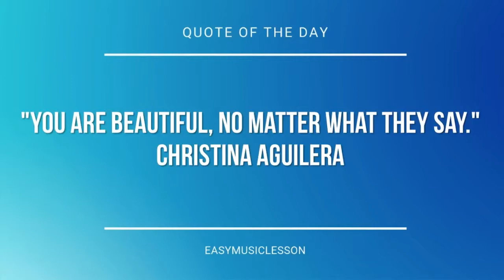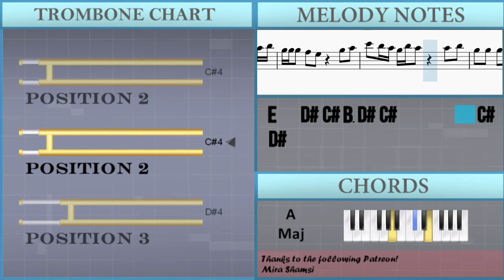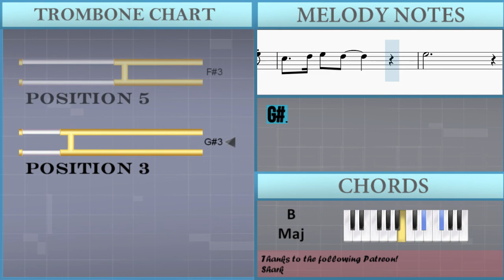How to play Tera Ghata by Gajendra Verma on Trombone (Tutorial)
The easiest way to learn how to play Tera Ghata by Gajendra Verma on the trombone. It's a trombone tutorial for Tera Ghata by Gajendra Verma.

EasyMusicLesson teaches you to play the your favorite instrument, through easy and simple animation so that you too can learn how to play Tera Ghata by Gajendra Verma on the trombone easily. A trombone tutorial with visual animation graphic.

Chords of Trombone arrangement:
C# Min   C# Min   A Maj   A Maj   E Maj   C# Min   B Maj   B Maj
F# Min   F# Min   F# Min   F# Min   A Maj   A Maj   B Dom 7
B Dom 7   F# Min   F# Min   F# Min   F# Min   A Maj   A Maj
B Dom 7   B Dom 7   G# Dom 7   G# Dom 7   C# Min   A Maj   E Maj
B Maj   C# Min   A Maj   E Maj   B Maj   C# Min   A Maj   E Maj
B Maj   C# Min   A Maj   E Maj   B Maj   C# Min   C# Min   A Maj
A Maj   E Maj   C# Min   B Maj   B Maj   C# Min   C# Min   A Maj
A Maj   E Maj   C# Min   B Maj   B Maj   C# Min   A Maj   E Maj
E Maj   C# Min 7   A Maj   E Maj   E Maj   C# Min 7   C# Min 7
A Maj   A Maj   E Maj   E Maj   E Maj   E Maj   C# Min   C# Min
A Maj   A Maj   E Maj   E Maj   E Maj   E Maj   C# Min 7   C# Min 7
A Maj   A Maj   E Maj   C# Min   B Maj   B Maj   C# Min   C# Min
A Maj   A Maj   E Maj   C# Min   B Maj

Melody notes of Trombone:
D#3 E3 D#3 C#3           A3       E3
G#3           D#3   E3 C#3
G#3 G#3 B3   A3 B3     A3
G#3   F#3   G#3   E3   E3 F#3
G#3   B3   A3 B3     A3
G#3   F#3   G#3   E3   D#3
G#3   F#3 G#3   F#3 E3 D#3 E3 F#3
G#3   F#3 G#3     E3   E3 D#3   B3   C#4
E4   D#4   B3   D#4 C#4       C#4   C#4 D#4
B3 B3 B3   A3   G#3         B3   C#4
E4   D#4 C#4 B3 D#4 C#4         C#4   D#4
B3   B3   A3   G#3         B3 B3 C#4
B3   B3   B3   D#4 C#4 B3           A3 G#3
F#3   G#3       G#3 B3 A3           G#3
E3     F#3 G#3   F#3
B3 B3 B3   C#4 B3     A3 G#3
G#3   G#3   G#3   F#3 E3 G#3           F#3
G#3 G#3 F#3 G#3     E3   E3 D#3   B3   C#4
B3 B3